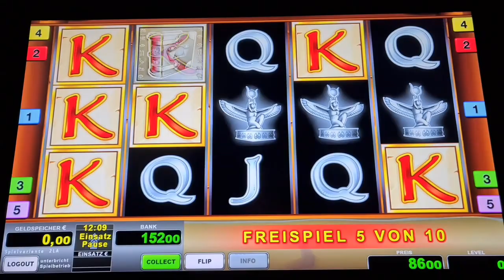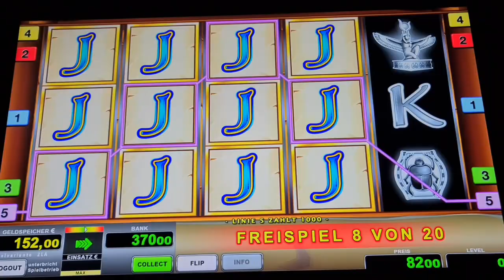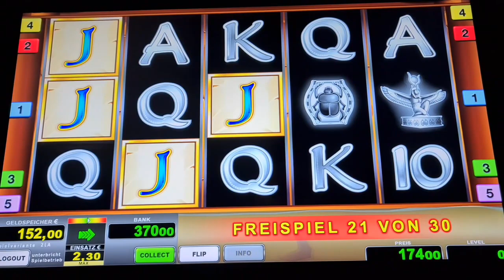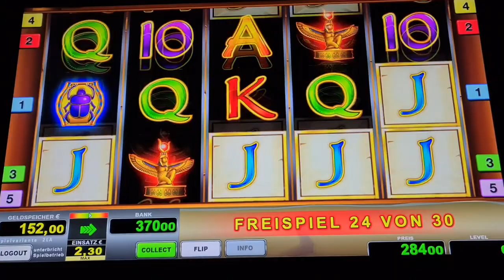Big Win🔥 2€ Freispiele🔥 Book of Ra Classic Vollbild 🔥Novoline Spielothek Geht ab